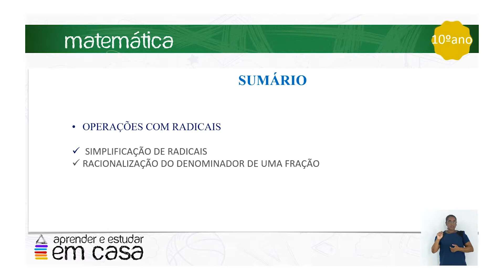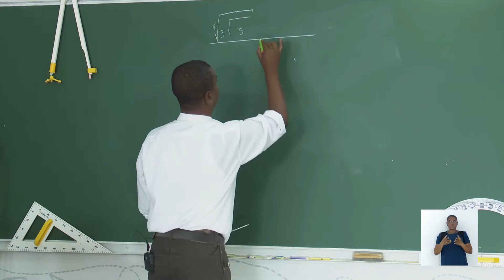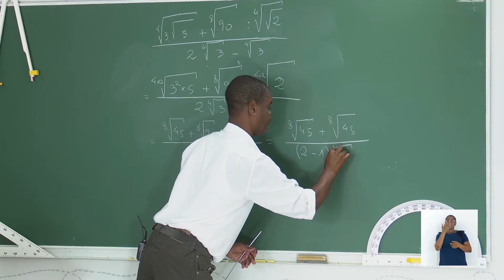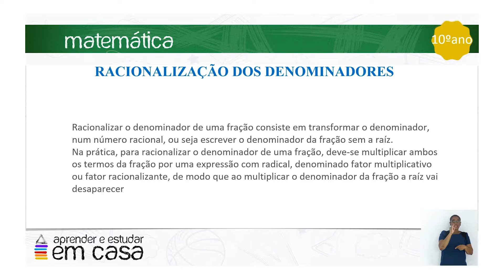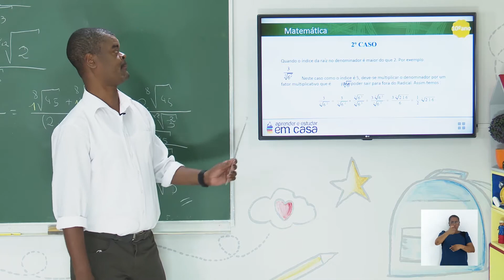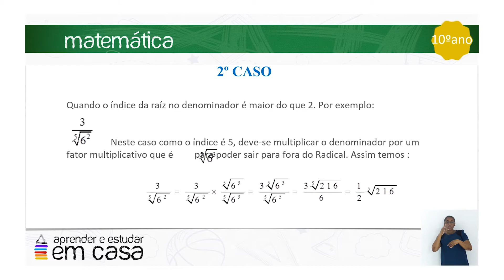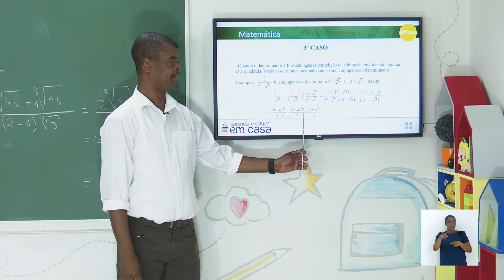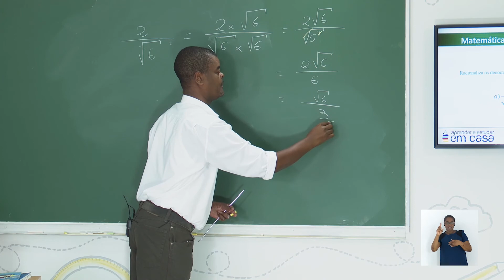Operações com radicais